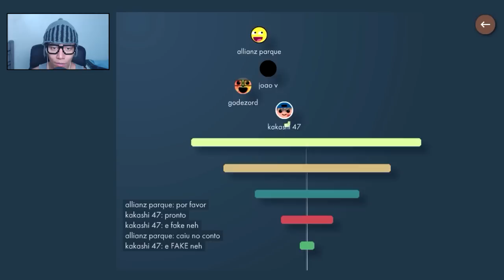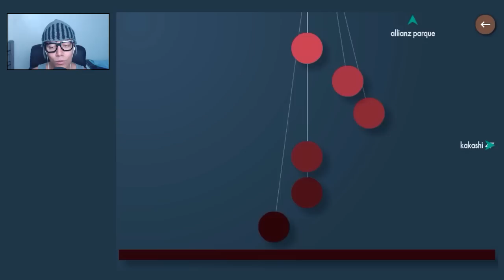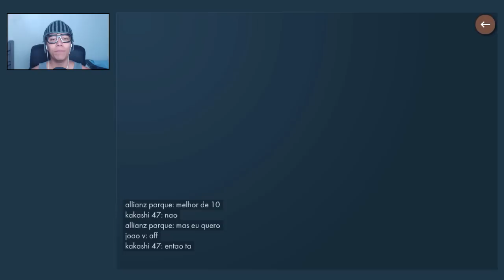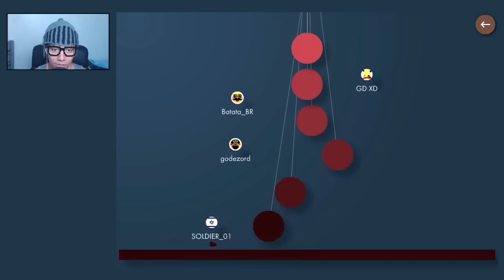O NOVO GODENOT - Bonk.io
✦ Recomendo ✦